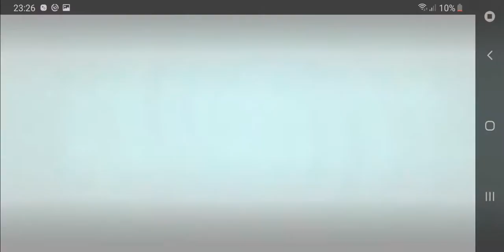Try Winter - mint for Free!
Plants vs Zombies 2 - New plants "Conceal mint" (Europe version)
New quest in the travel log called "Try Winter mint"

Free account , never spent money on this game.
Plants vs Zombies 2 is Better year 2016 more stuff you get for free.

Gameplay Walkthrough Conceal mint

Play by Beely Low (MasterB)
Film by Beely Low
No editing - uploaded straight from SD Card.
(c)b-production
13 December 2020 Örebro